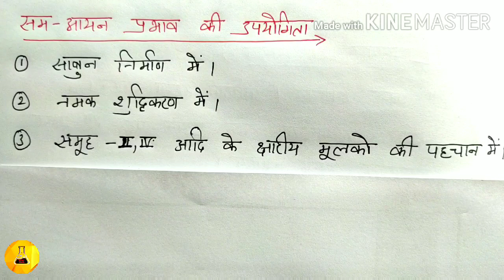सम आयन प्रभाव, आयनिक साम्यावस्था#11, Chemistry Junction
आयनिक साम्यावस्था के इस 11वे वीडियो में सम आयन प्रभाव के कारण और अनुप्रयोगों का वर्णन किया गया है।

Chemistry Junction